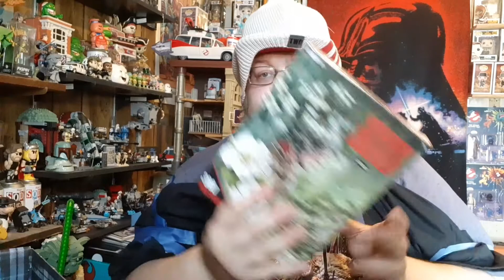AMC THE WALKING DEAD SUPPLY DROP BONUS GARBAGE